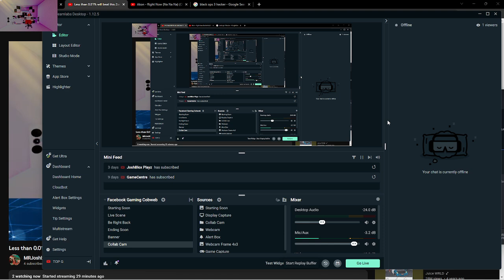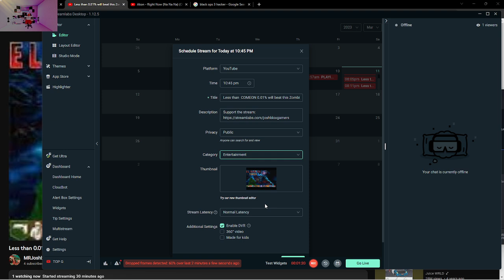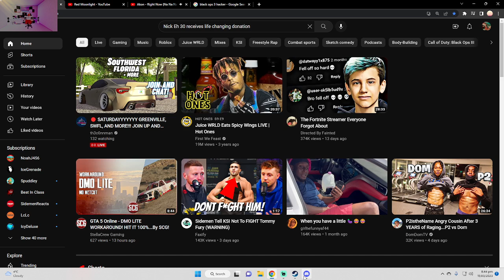GOING TO BE THE BIGGEST SREAM EVER